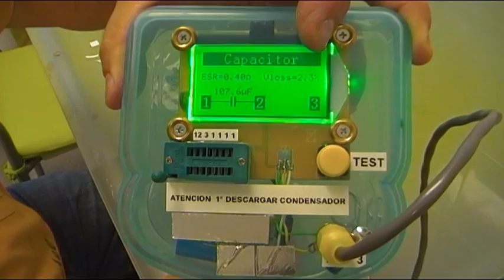MONTAJE EN CAJA DEL COMPROBADOR MULTICOMPONENTES ESR Meter 12864 LCD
A este vendedor lo he comprado yo.